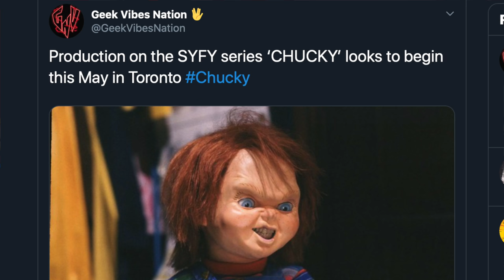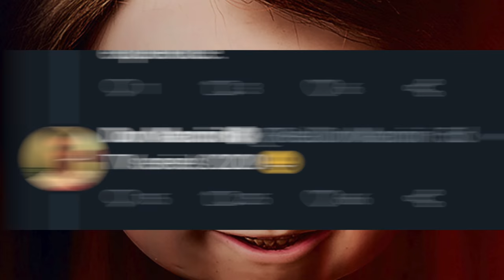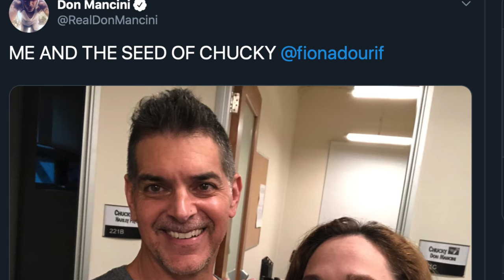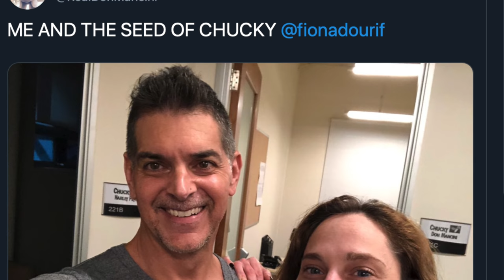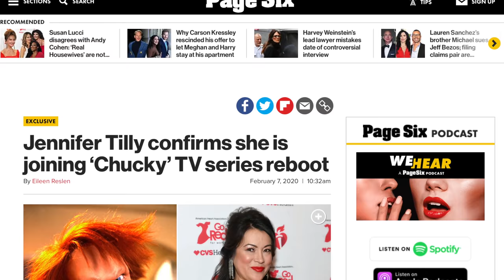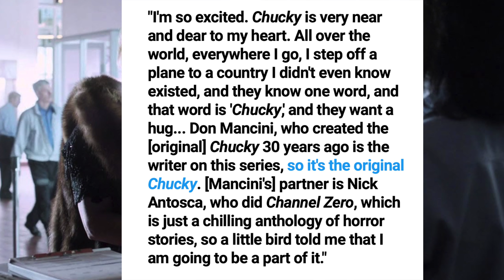Chucky (2021) MAJOR UPDATE!! (Child’s Play TV Series)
Childs Play TV Series Based On The Horror Movies Chucky Has A TV Show. The Scary Movie Child's Play Turned TV Series Is Set For 2020. Still No Word On Child's Play Reboot The Child"s Play 2019 Sequel Only CHUCKY 2020 SYFY show. Chucky 2020 Trailer Soon

SOCIAL MEDIA